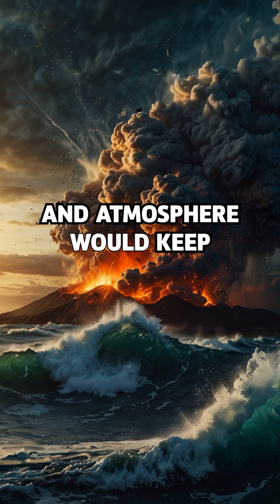What if Earth Suddenly Stopped Rotating?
🌍 What would happen if Earth suddenly stopped spinning?
Tsunamis, supersonic winds, earthquakes, and a planet plunged into chaos.
Life as we know it would be completely destroyed. 🌪️🌊🔥

👉 Follow Fact Inquisitor for more epic "what if" scenarios and mind-blowing science facts!